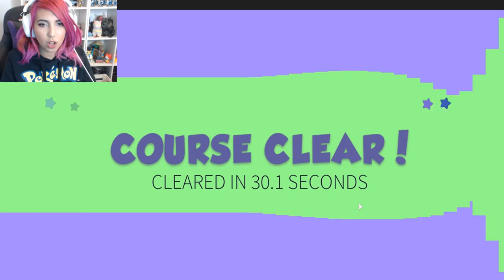Adopting A Baby On Meep City!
Hey guys and welcome back to another video on Meep City! Today we go to the Hospital and adopt a baby Meep.